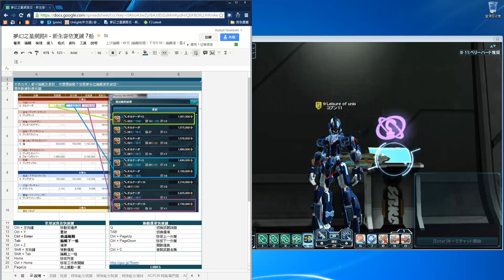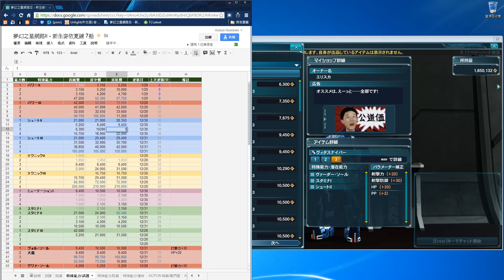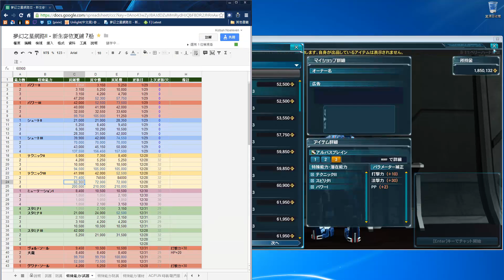夢幻之星網路Ⅱ - 新生麥依夏鋪系統使用示範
請開啟註解功能